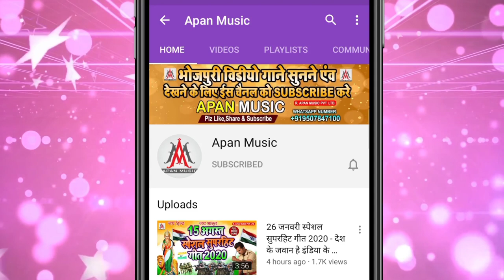बनिया भतार मिलल जोबना के जोखना //Sujit Sagar // Baniya Bhatar Milal Jobana Ke Jokhna // Arkestra Hit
►Song : Baniya Bhatar Milal Jobana Ke Jokhna
►Singer : Sujit Sagar
►Lyrics : Chitrangad Ji